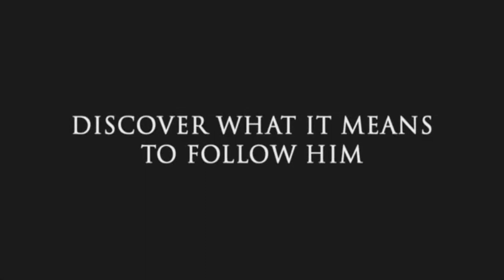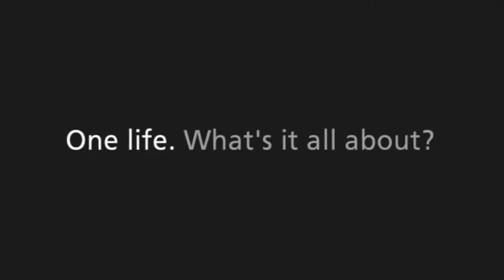Christianity Explored Promo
for more info and to register